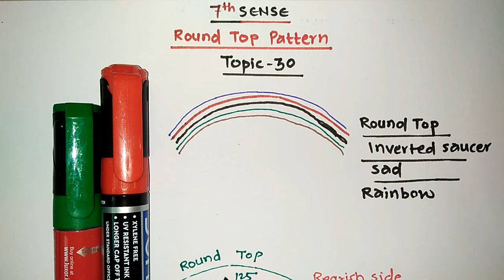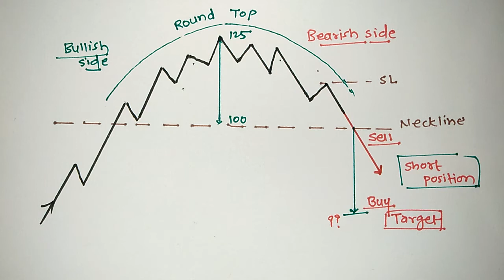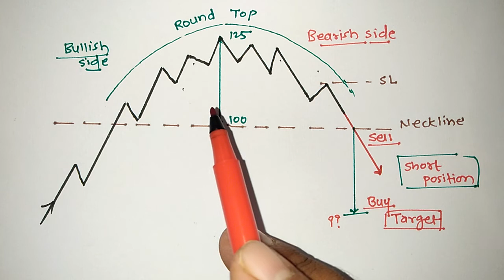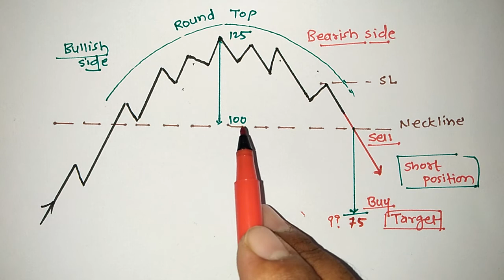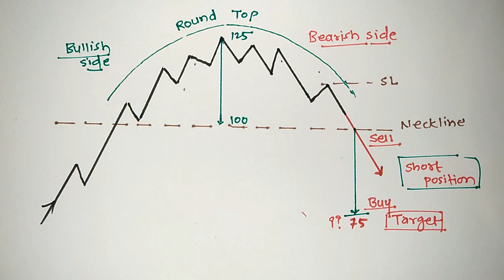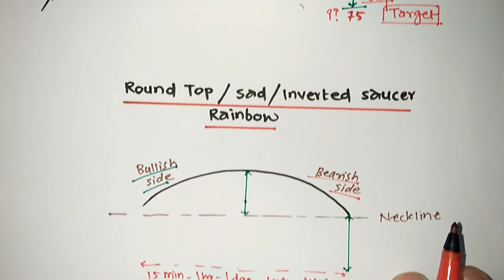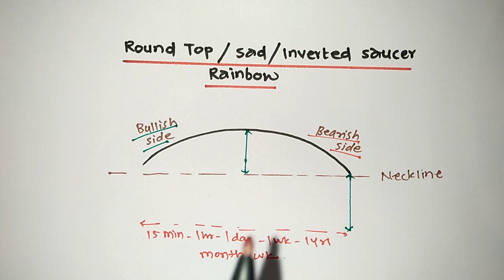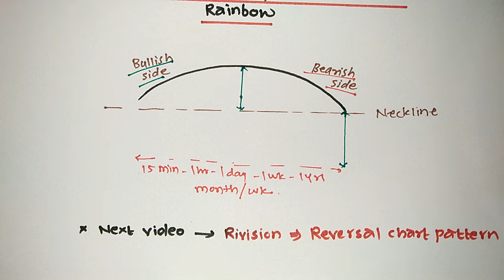Topic -30 | Round Top Pattern | Sad Pattern | Rainbow Pattern | Inverted Saucer Pattern | Stock Mark